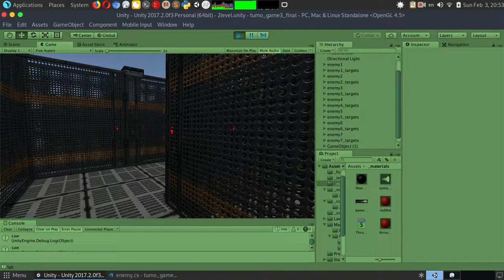throughWalls long press